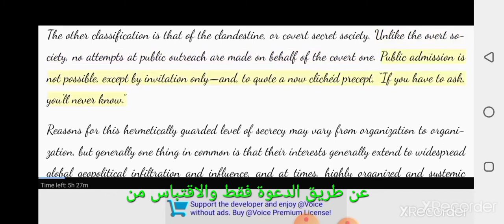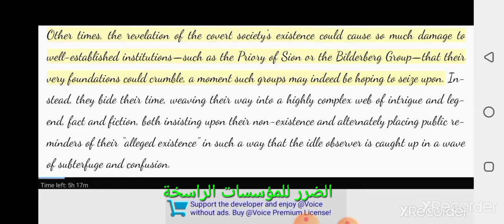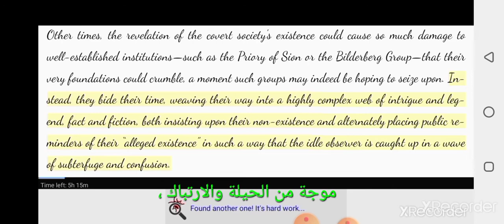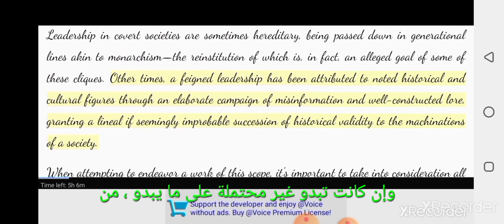Secret Socities(4a):مترجم للعربية